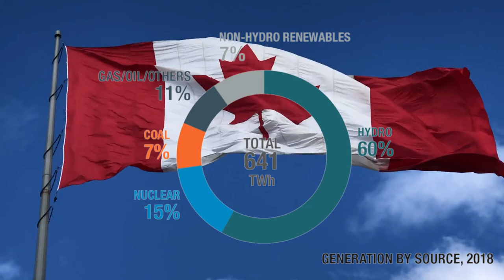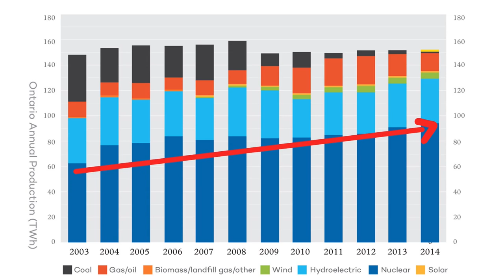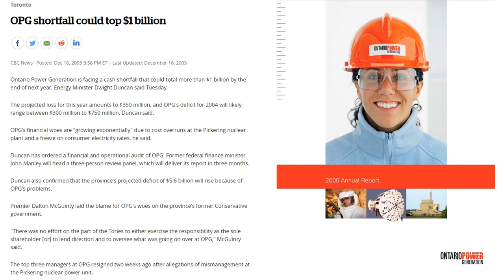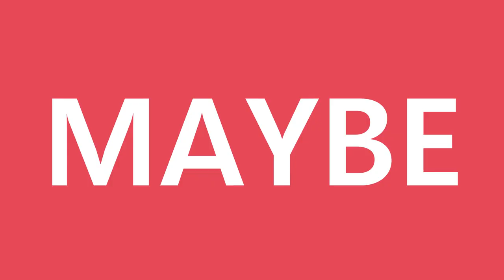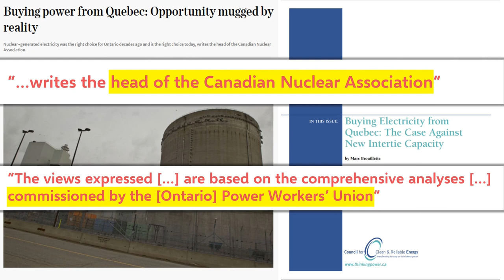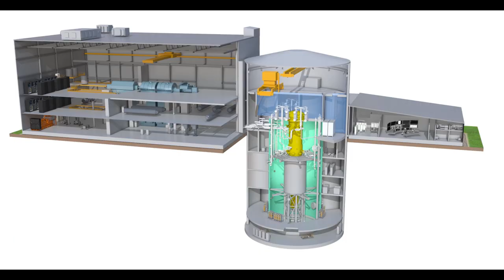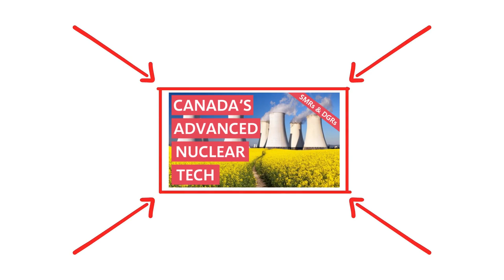Canada's Oldest Nuclear Plant is Closing - Why That's a Bad Thing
Pickering Nuclear Generating Station is scheduled to be shut down by 2025, and the gap in electricity production is likely to be filled with natural gas. In this video I explore why Pickering is shutting down and what our options for replacing it are.

SOURCES:
Canada’s Electricity Mix:

CHAPTERS:
0:00 Introduction
1:00 Phasing out Coal
2:11 Pickering Nuclear Generating Station
3:29 Replacing Pickering
5:25 Quebec Hydropower
7:07 Small Modular Reactors